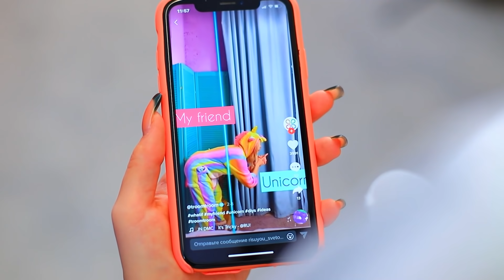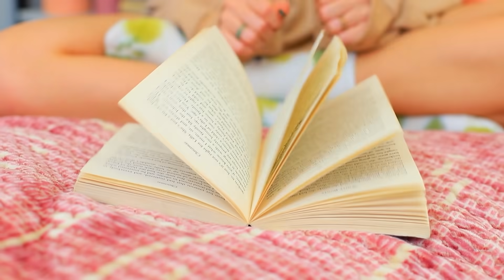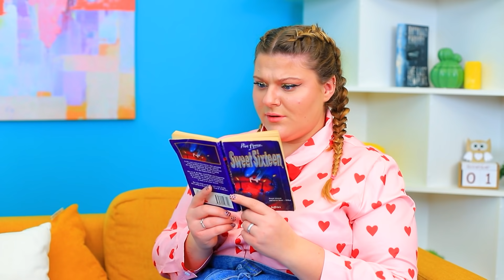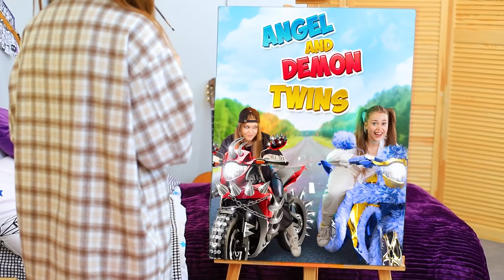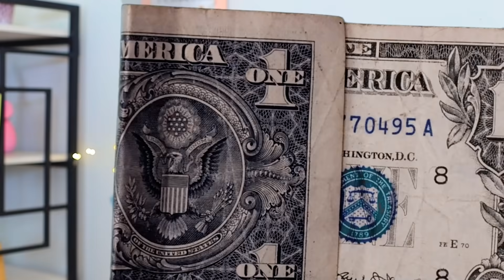التوأم الطيبه مقابل التوأم الشريره ! ملاك مقابل شيطان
الشخصيات الرئيسيه بتاعه الفيديو بتاعنا توأم ، همه شبه بعض بالظبط فى الشكل ، و شخصياتهم مختلفه جداً ! واحده طيبه ، و الثانيه شريره !

شاهد المزيد من قناة تروم تروم:
المقاطع الشائعة: